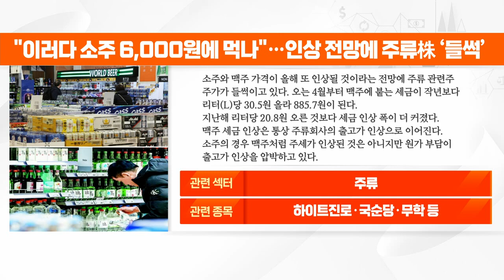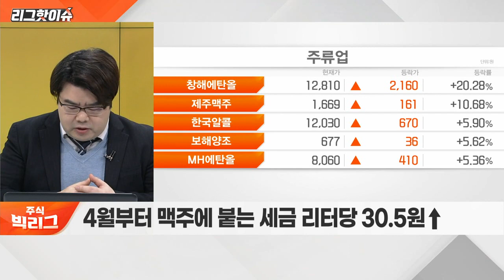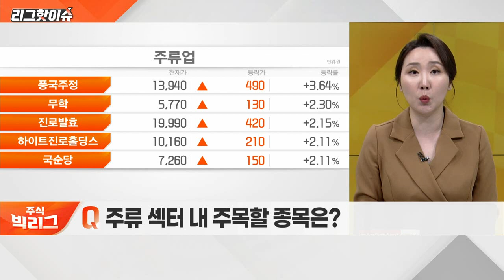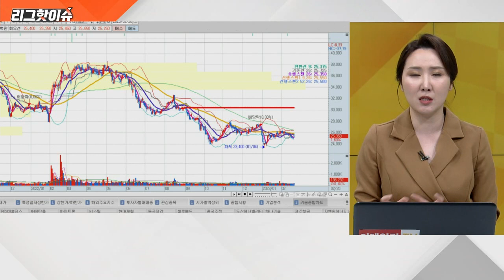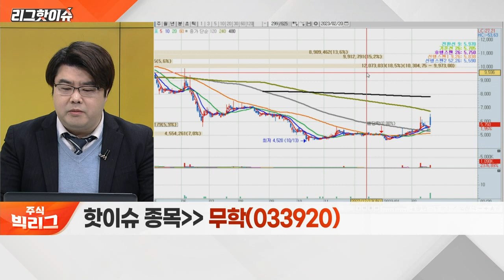하이트진로, 국순당, 무학... 맥주·소주 가격 인상… 주류주 강세 이어질까?_리그 핫이슈 (20230220)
Q. 맥주·소주 가격 인상… 주류주 강세 이어질까?

- ‘테라’의 가파른 성장세
- 외국인·기관 매도세는 부담 요인

국순당(043650)
- 고구마증류소주 ‘려’ 매출 전년대비 +90%
- 소주의 고급화 전략 유효

무학(033920)
- 지난해 영업이익 160억 원… 흑자 전환
- ‘좋은데이’ 부울경 중심의 탄탄한 수요